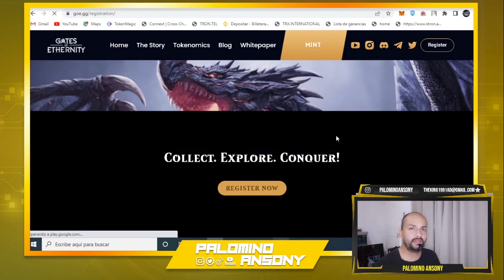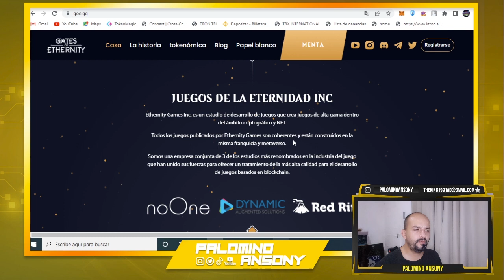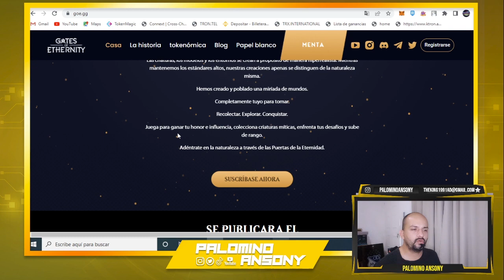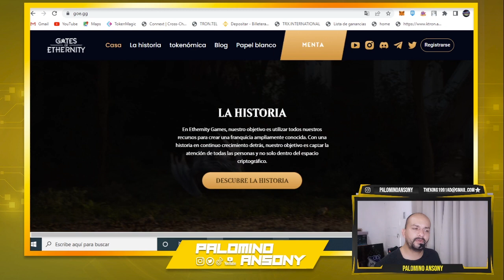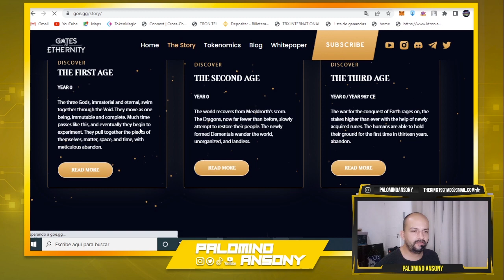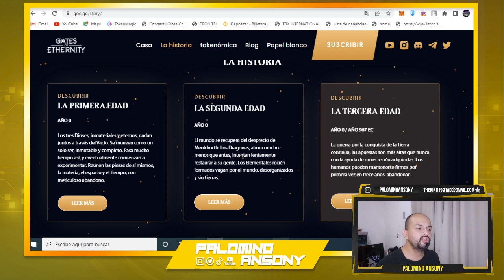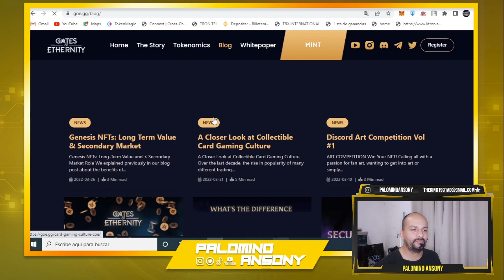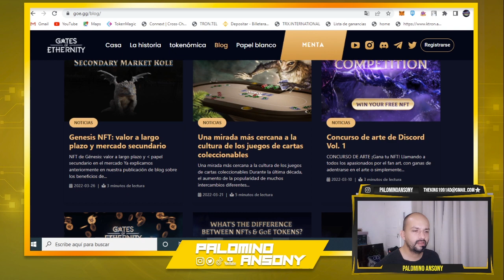Gates of Ethernity NFT - AAA Play & Earn - FREE TO PLAY 🤑 review🤑 PROMETE 2022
PAGINA WEB

WHITEPAPER

canal pasqualefz